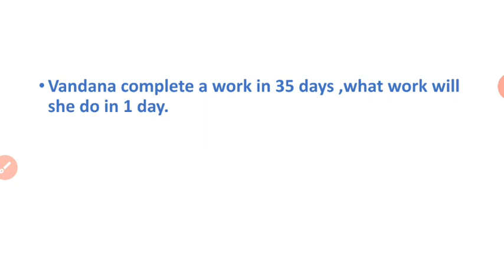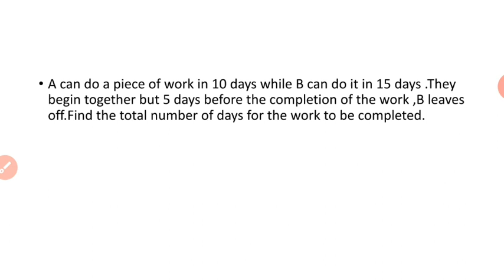WORK AND TIME || MATH CHAPTER WISE CLASS || BASIC TRICK || MATH FOR COMPETITIVE EXAM